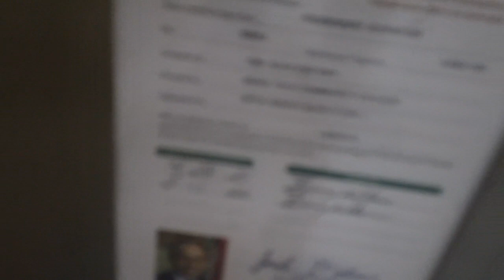Kone KSS570 Traction Elevators At Wake Tech North Campus Building H, Raleigh NC